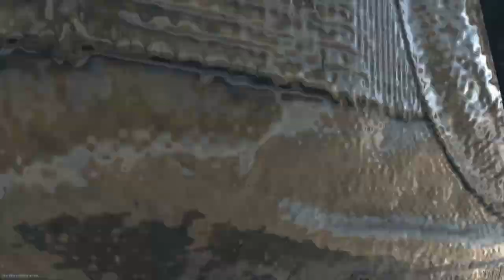SOAP: GOING DARK Covert Skin [Execution Compilation] MW2 Finishers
SOAP: GOING DARK BUNDLE [SOAP MacTAVISH OPERATOR COVERT SKIN] EXECUTION COMPILATION MODERN WARFARE II FINISHING MOVES SEASON 3 CALL OF DUTY WARZONE 2 DMZ & PLUNDER

Call of Duty: Modern Warfare II Soap MacTavish
MWII execution Covert Soap
mw2 finisher Soap
MWII finishing move Soap
MWII COD takedowns Soap